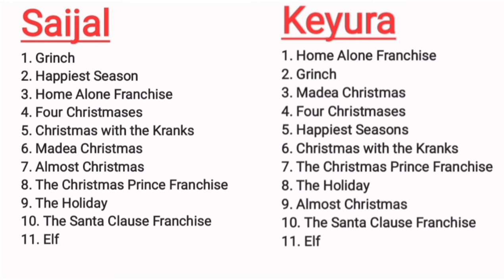Ranking our favourite Christmas movies! 🎄🎬 // Grinch , Home Alone, Elf, Santa Claus and more!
Hello beautiful people. Today's video is ranking our favourite Christmas movies 🎄🎅🎬. This includes classics such The Grinch, Home Alone, Elf, The Santa Claus and Christmas with the Kranks as well as some new ones we have enjoyed such as Almost Christmas, The Christmas Prince and A Madea Christmas by Tyler Perry. We rank them from 1 to 11 and also Gove movie blurbs i.e. saying what the movie is about in summary with out spoilers or ruining the ending/majority of the plot line in case you haven't watched yet and are looking for a Christmas movie to watch. Please take part along with us as we go along to make it even more fun for yourself! Have a good week ahead and please continue to help others.